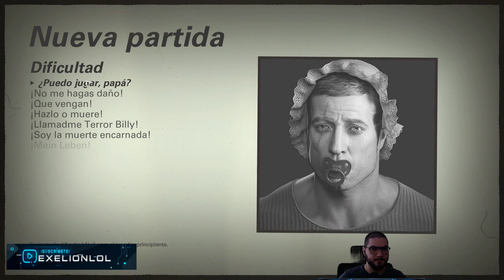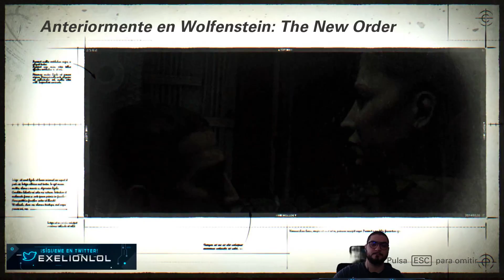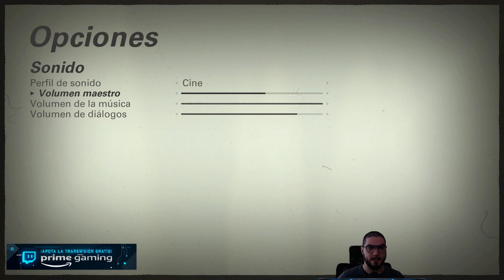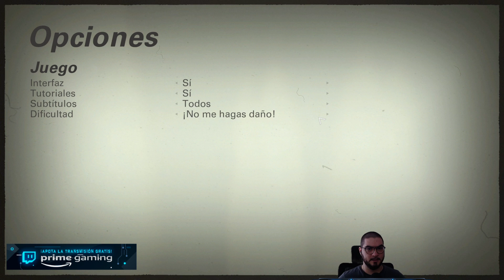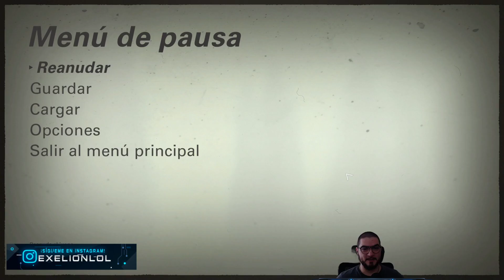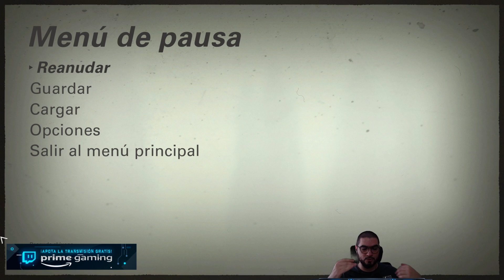Wolfenstein 2 ¿HACEMOS SERIE? PC Ultra 1080 60fps gameplay/Walkthrough Español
Ya sabéis que aquí no encontrareis solo lol, aquí hay variedad, así que si queréis apoyarme dadme un buen follow:

Wolfenstein 2 Pc Gameplay español parte 1
Wolfenstein 2 Pc español pc
Wolfenstein 2 Pc español
Wolfenstein 2 Pc